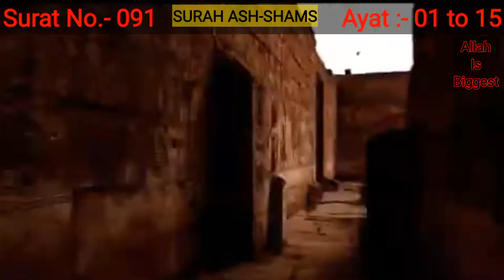Surat ul shams Verse 01-15 urdu translation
surah ash-shams with urdu translation
surah shams urdu translation
surah ash shams urdu translation
surah al shams with urdu translation
surah shams translation
surah shams tilawat
urdu translation
shams
translation
urdu
surah shams urdu tarjuma ke sath

1. Al-Fatihah (the Opening)
2. Al-Baqarah (the Cow)
3. Aali Imran (the Family of Imran)
4. An-Nisa’ (the Women)
5. Al-Ma’idah (the Table)
6. Al-An’am (the Cattle)
7. Al-A’raf (the Heights)
8. Al-Anfal (the Spoils of War)
9. At-Taubah (the Repentance)
10. Yunus (Yunus)
11. Hud (Hud)
12. Yusuf (Yusuf)
13. Ar-Ra’d (the Thunder)
14. Ibrahim (Ibrahim)
15. Al-Hijr (the Rocky Tract)
16. An-Nahl (the Bees)
17. Al-Isra’ (the Night Journey)
18. Al-Kahf (the Cave)
19. Maryam (Maryam)
20. Ta-Ha (Ta-Ha)
21. Al-Anbiya’ (the Prophets)
22. Al-Haj (the Pilgrimage)
23. Al-Mu’minun (the Believers)
24. An-Nur (the Light)
25. Al-Furqan (the Criterion)
26. Ash-Shu’ara’ (the Poets)
27. An-Naml (the Ants)
28. Al-Qasas (the Stories)
29. Al-Ankabut (the Spider)
30. Ar-Rum (the Romans)
31. Luqman (Luqman)
32. As-Sajdah (the Prostration)
33. Al-Ahzab (the Combined Forces)
34. Saba’ (the Sabeans)
35. Al-Fatir (the Originator)
36. Ya-Sin (Ya-Sin)
37. As-Saffah (Those Ranges in Ranks)
38. Sad (Sad)
39. Az-Zumar (the Groups)
40. Ghafar (the Forgiver)
41. Fusilat (Distinguished)
42. Ash-Shura (the Consultation)
43. Az-Zukhruf (the Gold)
44. Ad-Dukhan (the Smoke)
45. Al-Jathiyah (the Kneeling)
46. Al-Ahqaf (the Valley)
47. Muhammad (Muhammad)
48. Al-Fat’h (the Victory)
49. Al-Hujurat (the Dwellings)
50. Qaf (Qaf)
51. Adz-Dzariyah (the Scatterers)
52. At-Tur (the Mount)
53. An-Najm (the Star)
54. Al-Qamar (the Moon)
55. Ar-Rahman (the Most Gracious)
56. Al-Waqi’ah (the Event)
57. Al-Hadid (the Iron)
58. Al-Mujadilah (the Reasoning)
59. Al-Hashr (the Gathering)
60. Al-Mumtahanah (the Tested)
61. As-Saf (the Row)
62. Al-Jum’ah (Friday)
63. Al-Munafiqun (the Hypocrites)
64. At-Taghabun (the Loss & Gain)
65. At-Talaq (the Divorce)
66. At-Tahrim (the Prohibition)
67. Al-Mulk – (the Kingdom)
68. Al-Qalam (the Pen)
69. Al-Haqqah (the Inevitable)
70. Al-Ma’arij (the Elevated Passages)
71. Nuh (Nuh)
72. Al-Jinn (the Jinn)
73. Al-Muzammil (the Wrapped)
74. Al-Mudaththir (the Cloaked)
75. Al-Qiyamah (the Resurrection)
76. Al-Insan (the Human)
77. Al-Mursalat (Those Sent Forth)
78. An-Naba’ (the Great News)
79. An-Nazi’at (Those Who Pull Out)
80. ‘Abasa (He Frowned)
81. At-Takwir (the Overthrowing)
82. Al-Infitar (the Cleaving)
83. Al-Mutaffifin (Those Who Deal in Fraud)
84. Al-Inshiqaq (the Splitting Asunder)
85. Al-Buruj (the Stars)
86. At-Tariq (the Nightcomer)
87. Al-A’la (the Most High)
88. Al-Ghashiyah (the Overwhelming)
89. Al-Fajr (the Dawn)
90. Al-Balad (the City)
91. Ash-Shams (the Sun)
92. Al-Layl (the Night)
93. Adh-Dhuha (the Forenoon)
94. Al-Inshirah (the Opening Forth)
95. At-Tin (the Fig)
96. Al-‘Alaq (the Clot)
97. Al-Qadar (the Night of Decree)
98. Al-Bayinah (the Proof)
99. Az-Zalzalah (the Earthquake)
100. Al-‘Adiyah (the Runners)
101. Al-Qari’ah (the Striking Hour)
102. At-Takathur (the Piling Up)
103. Al-‘Asr (the Time)
104. Al-Humazah (the Slanderer)
105. Al-Fil (the Elephant)
106. Quraish (Quraish)
107. Al-Ma’un (the Assistance)
108. Al-Kauthar (the River of Abundance)
109. Al-Kafirun (the Disbelievers)
110. An-Nasr (the Help)
111. Al-Masad (the Palm Fiber)
112. Al-Ikhlas (the Sincerity)
113. Al-Falaq (the Daybreak)
114. An-Nas (Mankind)